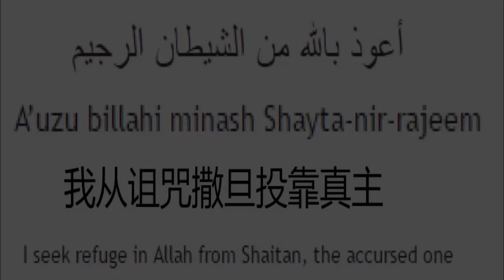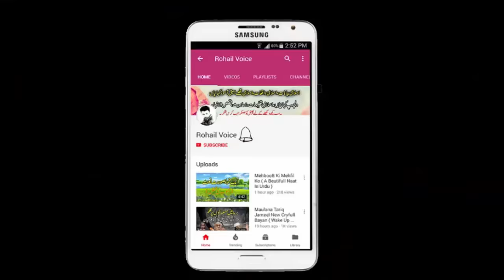Be Namazi Ki 15 Sazain ( 15 Punishment People Who Not Perform Namaz )